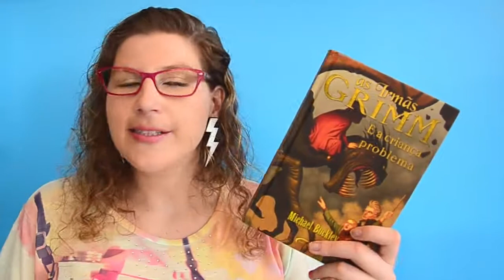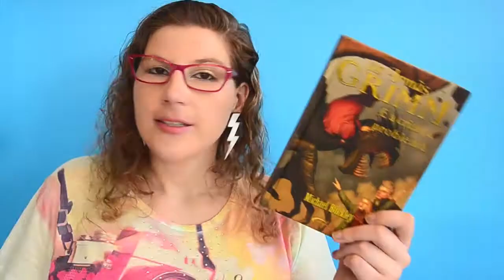As Irmãs Grimm: E a Criança problema | Dica de Livro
Para Sabrina e Daphne Grimm, as últimas detetives de contos de fada, existe um mistério que elas querem resolver mais do que qualquer outro. Quem sequestrou seus pais há mais de um ano? Sabrina conseguiu entrar no esconderijo da Mão Escarlate, o grupo sinistro de Sobreviventes que mantém seus pais como prisioneiros. Ela tem a chance de salvar seus pais, mas é impedida por um dos personagens mais famosos do mundo dos contos de fada. Como uma criança humana pode derrotar uma criança mágica? Com a ajuda de sua irmãzinha (que pode ser mais corajosa do que Sabrina pensa) e de um parente há muito distante, Sabrina encontra uma arma poderosa para lutar contra seus inimigos, e descobre que a mágica tem um preço alto.